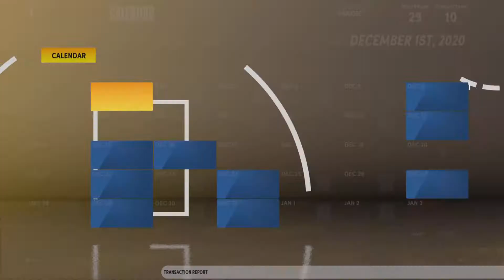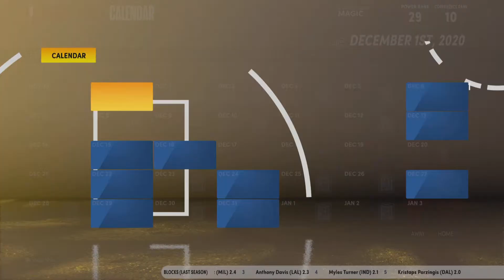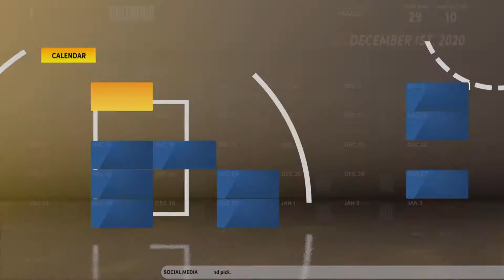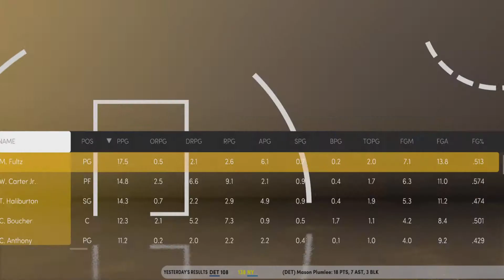Rebuilding the Magic in NBA2K21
Important News: I got a second channel! It's called Speedy Hoops and I'm just gonna be talking about basketball over there.